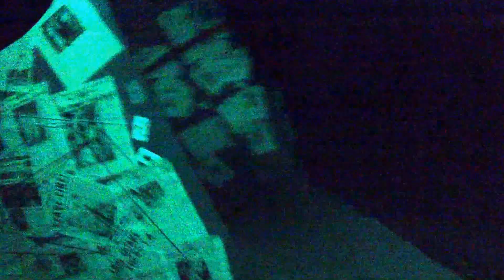CQB Russian zombie killer HSP (Tac City Airsoft,Combat Center)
Just a little teaser of The Zombie Kill houses at Hollywood Sports
sorry about the dark videos, just a teaser. I am acting as squad leader with Team LTD.